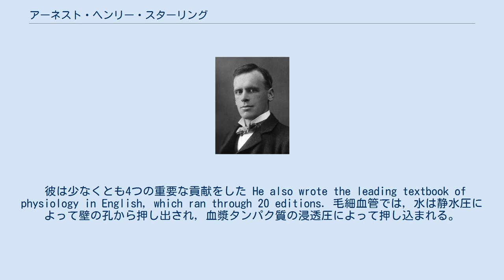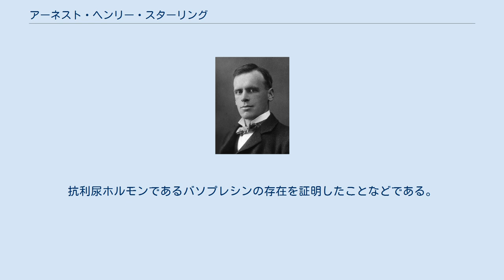アーネスト・ヘンリー・スターリング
アーネスト・ヘンリー・スターリング(Ernest Henry Starling ;1866年4月17日 - 1927年5月2日)は、イギリスの生理学者で、この分野に多くの基本的なアイデアを提供した。
これらのアイデアは、当時世界をリードしていた英国の生理学への貢献の中でも重要であった。
 王立協会より、1904年クルーニアン・メダル、1913年ロイヤル・メダル受賞。
同年に王立協会フェロー選出。
 彼は少なくとも4つの重要な貢献をした He also wrote the leading textbook of physiology in English, which ran through 20 editions. 毛細血管では，水は静水圧によって壁の孔から押し出され，血漿タンパク質の浸透圧によって押し込まれる。
 これらの相反する力がほぼ均衡することをスターリングの原理という。
 義理の兄弟であるウィリアム・ベイリスとともに、ホルモンであるセクレチンを発見し、ホルモンという言葉を導入したこと。
 ポンプとしての心臓の働きを分析し、フランク・スターリングの心臓の法則として知られる、法則を得た。
 腎臓の働きに関するいくつかの基本的な観察。
抗利尿ホルモンであるバソプレシンの存在を証明したことなどである。
 ひ孫の2人、ボリス・スターリング（1969年生まれ）とベリンダ・スターリング（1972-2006年）は、共に作家である。